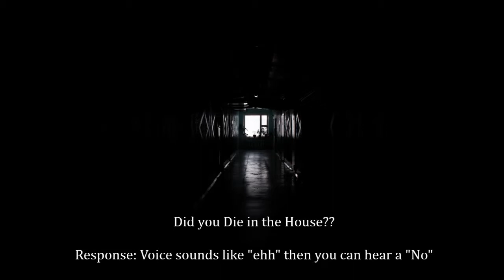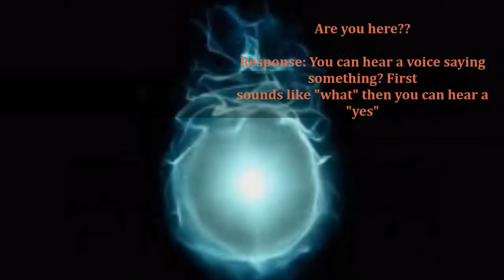6.9.13 Villas of Village Green, Spirit Box EVP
Villas of Village Green, Port Saint Lucie, FL investigation on 6.9.13. This is a EVP session utilizing a Spirit Box. We were using AM frequencies.